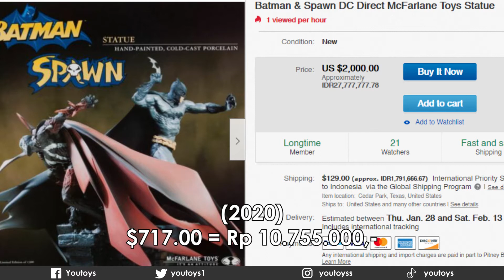BATMAN & SPAWN STATUE! MENANG MANA!?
Review DC Direct McFarlane Toys Batman & Spawn Statue | Limited Edtion of 1300 Pieces!

DC Direct McFarlane Toys Batman & Spawn Statue | Limited Edtion of 1300 Pieces

Two of Us by Saidbysed

Lookahead - Text Me Records _ GrandBankss

Jangan lupa beli!

YouToys! YouToo!

batman spawn war devil,
batman spawn crossover,
batman spawn territory,
batman spawn war devil value,
batman spawn comic value,
batman spawn statue,
batman spawn value,
batman spawn comic book,
batman spawn comic,
batman vs spawn comic,
comic pop spawn batman,
mk11 spawn batman easter egg,
batman e spawn,
batman vs spawn comic español,
spawn and batman friends,
how to spawn batman in minecraft,
batman arkham knight spawn mod,
spawn knows batman,
spawn vs batman who laughs,
linkara batman spawn,
spawn meets batman,
spawn mk11 batman,
spawn vs batman stop motion,
batman arkham spawn mod,
batman vs spawn movie,
spawn batman reference,
spawn remembers batman,
spawn io sono batman,
spawn and batman team up,
spawn talks about batman,
spawn vs the batman who laughs,
spawn vs batman,
batman v spawn,
batman spawn war devil read online,
batman spawn war devil comic,
spawn x batman,
spawn y batman